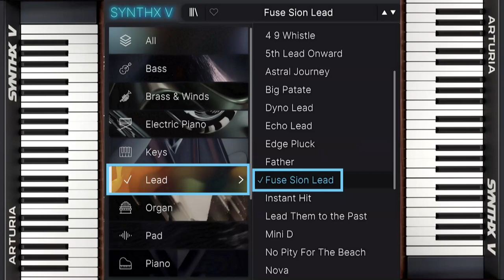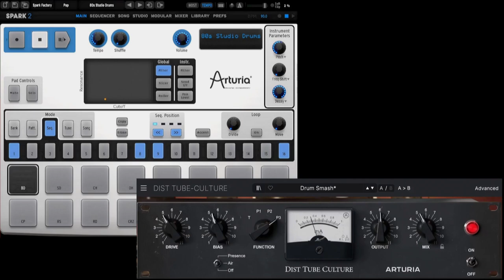Arturia SynthX V Lead Preset Fuse Sion Lead Sound Demo Fun With SynthX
Well, that was fun! ;-) Actually I planned to make another demo video with the  LEAD sounds that didn't fit in the last LEAD demo ;-) but then I stumbled over this "Fuse Sion Lead" preset of Arturia's new SynthX V instrument... and then... one thing leads to another ;-) and after changing the drum track and the bass track... there was something with a touch of Eighties and a touch of Ska ;-) and a touch of Elfman ;-) just kidding ;-) NO! SERIOUSLY! ;-) That was so much fun... a little bit like... the one girl... you don't really like in the beginning... but then you have so much fun that you just dont want to leave the bed ever again ;-)

Supporting tracks are:
- Arturia Spark 2 drums
- Arturia Mini V bass track
- Arturia Mini V brass track (yes, only one letter makes a huge difference!)

- Arturia SynthX V LEAD preset FUSE SION LEAD (with a lot of WHEEL action)

Arturia, Cubase, OBS Studio, Steinberg UR242 Loopback, no ready-made MIDI used.